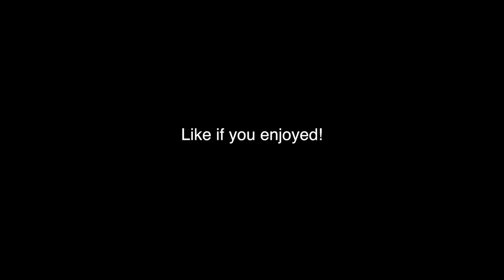5’7 DRIBBLE G0D VS HANKDATANK GOLD RUSH & RUFFLES WINNER! BABY BOLE EXP0SES HANK’S 96 OVR PLAYSHARP!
PSN: COLETHEMAN_TW
XBOX: Cole TW